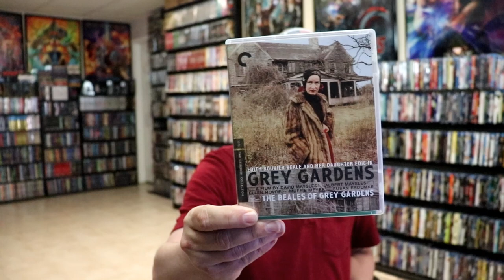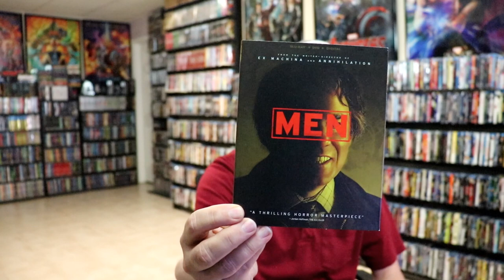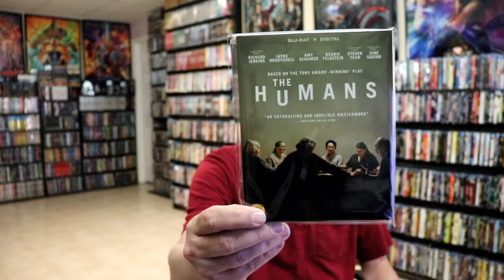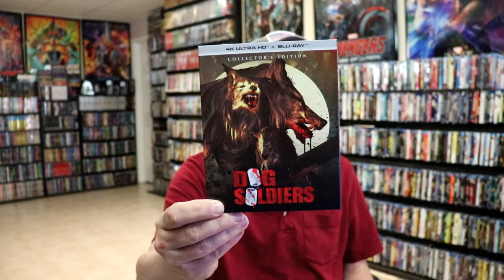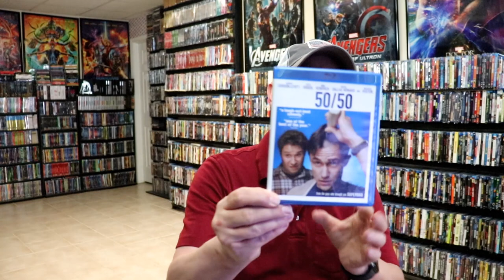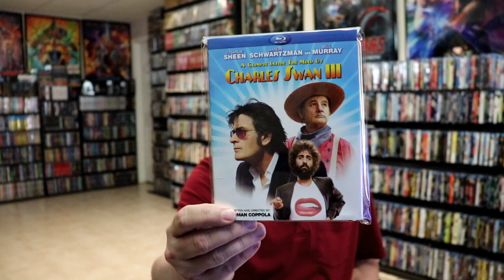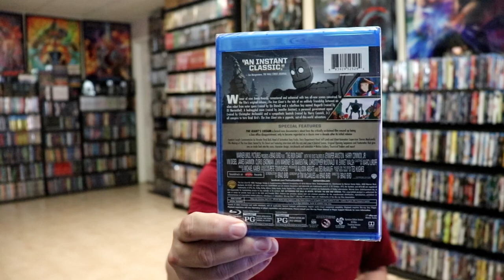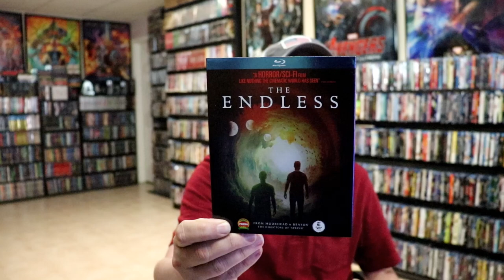What I watched in August 2022 | Letterboxd Edition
Check out all of these great films (and not so great) that I watched in August 2022.  Follow along with my diary from my Letterboxed account